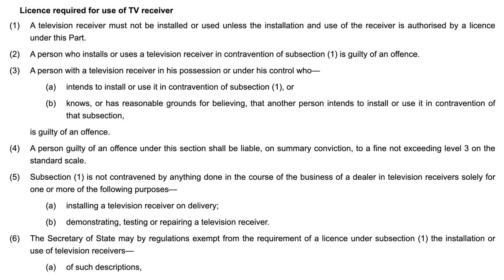When You Need To Pay For A TV Licence | Part 1 | BlackBeltBarrister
I have been asked many times about the TV Licence and when you have to pay it. This video is an overview of the rules of when you need to pay for a TV Licence (and when you don't!) I will deal with what happens when you don't pay for a TV Licence in another video (and some tips as to what you can do in that scenario).

🎥 Big Camera
External Media Drive 🎓 Brilliant contract law book
🎓 Excellent book with an overview of criminal law